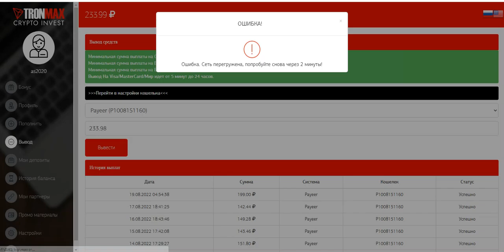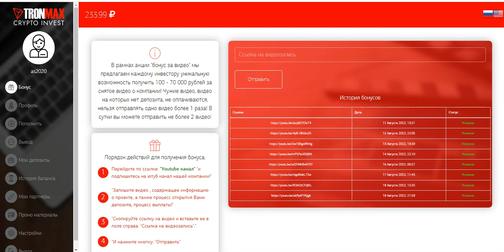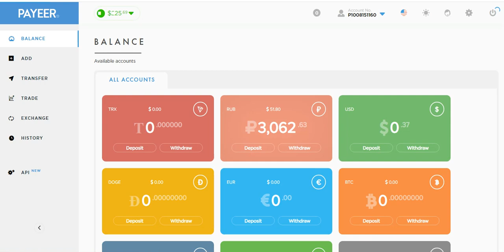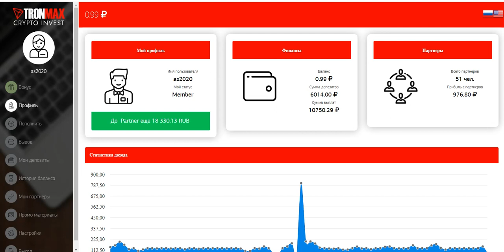Trontrx.trade PROFIT 200%-800% AFTER 72 HOURS START WITH 100 RUBLES (69)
online earning,
earn money,
money online,